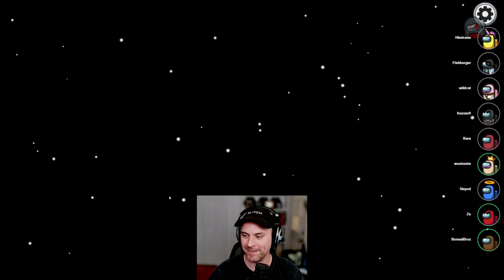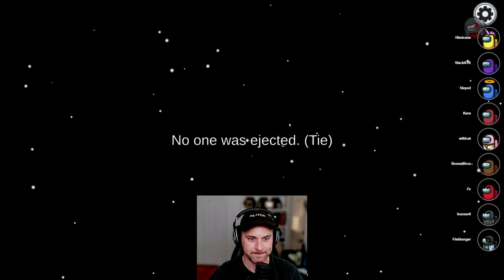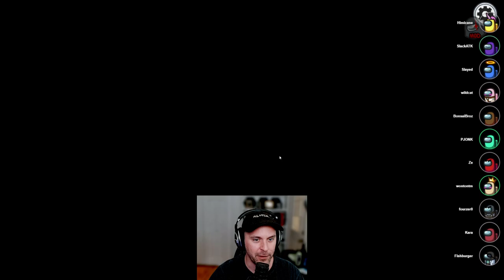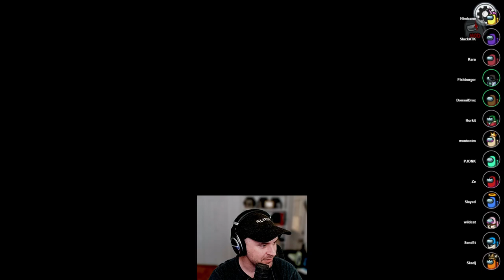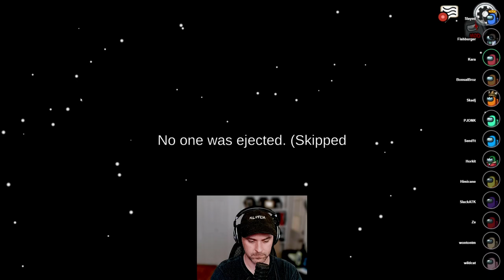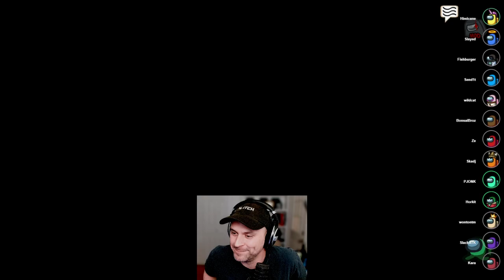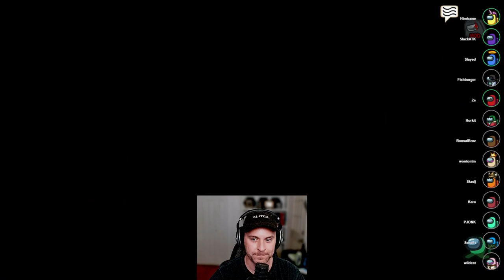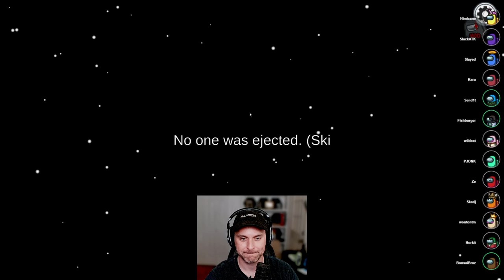Himicane Among Us 12-5-2022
himicane Among Us live